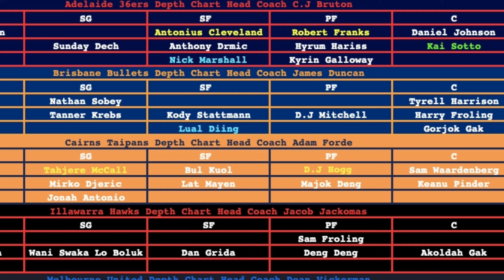KAI SOTTO NBL AUSTRALIA NA, CHOT REYES SINISI SI COACH TAB BALDWIN